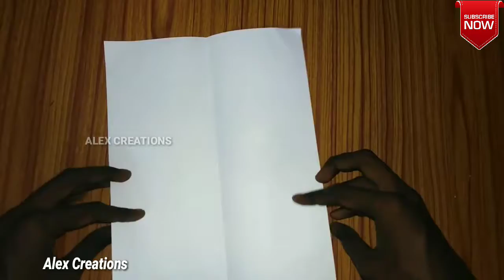How To Make Returnable Plane |Boomerang Paper Airplane| ALEX CREATIONS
🙏Welcome to ALEX CREATIONS 🙏
How to make returnable plane |Boomerang paper airplane How to make returnable plane |Boomerang paper airplane